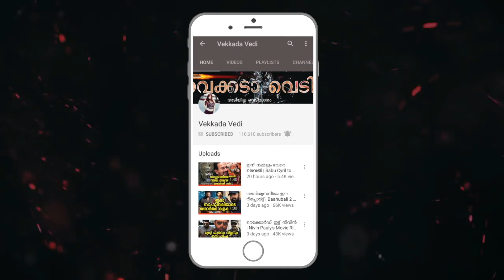ഇത് പ്രതീക്ഷിച്ചില്ല | Lucifer Funny and Cute Video | Mohanlal